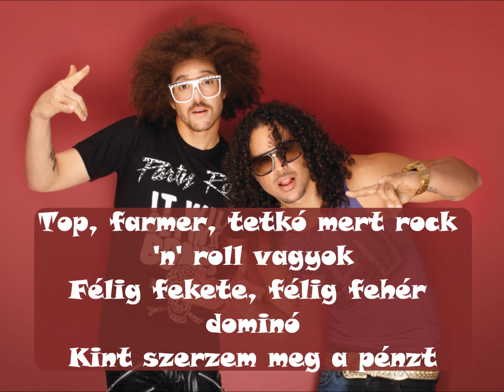LMFAO - Party Rock Anthem (magyar felirattal)